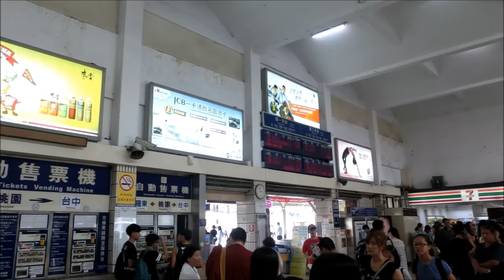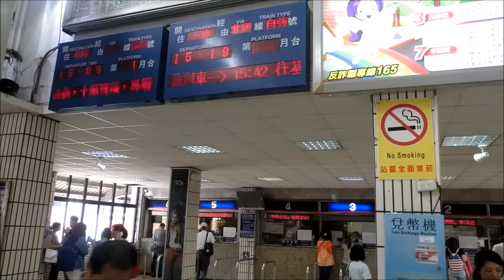台鐵 桃園站紀錄 切換臨時站前列車輯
攝於2015年7月4日,桃園臨時站就快啟用了~趁切換前來紀錄列車!